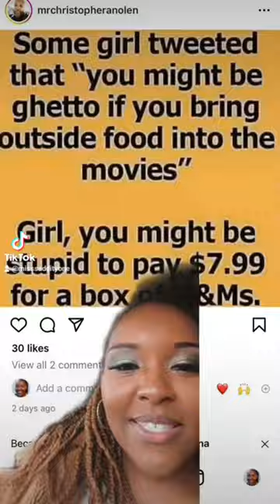You might be Ghetto